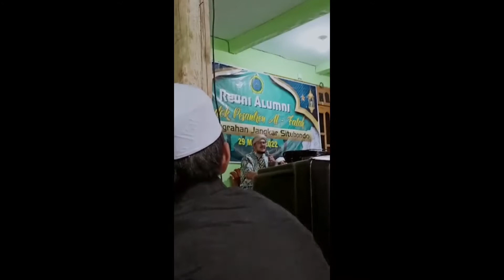REUNI ALUMNI PONPES ALFALAH TAHUN 2022#shorts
reuni,
reuni 212 tahun 2022,
reunion,
reuni 212,
reuni cinta,
reunion live,
reunited worlds sub indo,
reuni mantan jamrud,
reuni atau ajang pamer,
reuni rocket rockers,
reunion killing me,
reuni z film zombie indonesia,
reuni genta buana,
reuni cinta dede risty,
beni suci 4,
reuni rizky febian,
reuni akbar genta buana,
reuni akbar,
reuni akbar 411,
reuni afi,
reuni akbar 212,
reuni anak jalanan,
reuni akbar para peminum,
reuni akpol 92,
reuni akbar 212 tahun 2022,
reuni akbar menuju puncak,
la reunion,
la reunion island,
a reunion movie,
la reunion con afton parte 2,
la reunion saint denis,
la reunion saint paul,
la reunion taira,
la reunion song,
la reunion 2022,
la reunion terre d'aventure,
reuni bajaj bajuri,
reuni berujung malu,
reuni bhizer,
reuni band,
reuni bbb,
reuni bergengsi,
reuni bbb rans,
reuni binatang,
reuni broker,
reuni btr ra,
blink reuni,
bajaj bajuri reuni,
boomerang reuni,
begundal lowokwaru reuni akbar,
bos dihina saat reuni korea,
bos direndahkan saat reuni,
berita reuni 212 hari ini,
bbb reuni,
bos muda reuni,
baju untuk reuni wanita,
reuni cinta karaoke,
reuni coboy junior,
reuni cherrybelle,
reuni cherrybelle lengkap,
reuni channel,
reuni cagur,
reuni cinta karaoke tanpa vokal cowok,
reuni cokelat band,
reuni cinta sandiwara,
reuni catatan si boy,
mc reuni alumni,
mc reuni keluarga,
mc reuni sma,
mc reuni akbar,
mc reuni smp,
mc reuni keluarga bahasa jawa,
cagur reuni,
coklat reuni,
coboy junior reuni,
cherrybelle reuni,
reuni dilan dan milea full movie,
reuni duo maia,
reuni dewa 19 formasi awal,
reuni ada di rumah leslar,
reuni dilan dan milea,
reuni dewa,
reuni duo ratu,
reuni drummer dewa 19,
reuni dara puspita,
reuni di rumah leslar,
d reunion band,
d reunion,
d reunion zura,
davsurj reuni teman sekolah part 2,
di kedalaman reuni terduga genshin impact,
dede risty reuni cinta,
dihina saat reuni,
drama gong reuni pemain lawas,
dilan reuni sma full movie,
dihina saat reuni ternyata polisi,
reuni evos,
reuni evos season 2,
reuni evos jes no limit,
reuni extravaganza,
reuni evos s2,
reuni extraordinary you,
reuni element,
reuni evos world,
reuni evos season 1,
reuni evos jembod,
evos reuni,
element reunion,
extravaganza reuni,
evos world reuni,
event reuni bintang genshin impact,
evos reno 5 assasin,
eza gionino reuni sma,
evos s2 reuni,
noah reuni,
evos m1 reuni,
reuni f13 slank,
reuni f4,
reuni five minutes,
reuni film pendek,
reuni funky kopral,
reuni family,
reuni f4 2020 full,
reuni film my heart,
reuni film,
reuni film kiamat sudah dekat,
film reuni z full movie,
ftv reuni sma,
ftv eza gionino reuni sma full movie,
film reuni zombie indonesia,
fahri hamzah ilc reuni 212,
film india reuni,
film horor komedi reuni z,
f13 reuni,
film dilan reuni sma full movie,
film zombie reuni z,
reuni genta buana 2022,
reuni genta buana temmy rahadi,
reuni gigi,
reuni guns n roses 2018,
reuni gen 3 jkt48,
reuni goyang pargoy,
reuni genta buana anto wijaya,
reuni gen 1 jkt48,
reuni garasi band,
reuni genta buana lesti nyanyi,
game acara reuni yang menarik,
goyang reuni ratu pargoy,
garasi reuni,
gfriend reuni,
geisha reuni,
gen 1 reuni,
gen 1 jkt48 reuni,
ggs reuni,
games acara reuni terbaru,
gara gara reuni sma pernikahanku hancur,
reuni hewan dan manusia,
reuni hamida ke 44,
reuni ,
ngelaba reuni,
reuni ovj,
reuni ovj ini talk show,
reuni ovj trans7,
reuni o2,
reuni ovj di net tv,
reuni one direction,